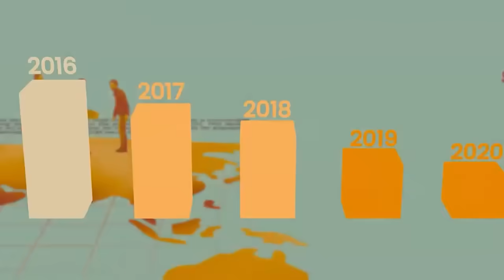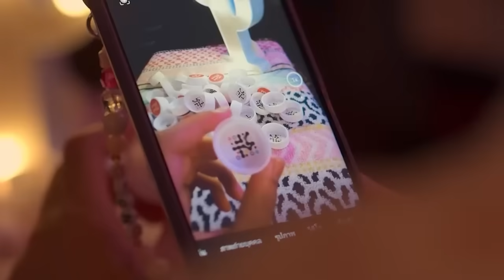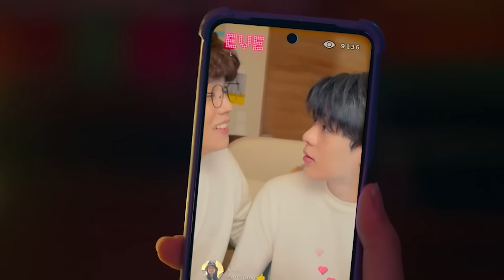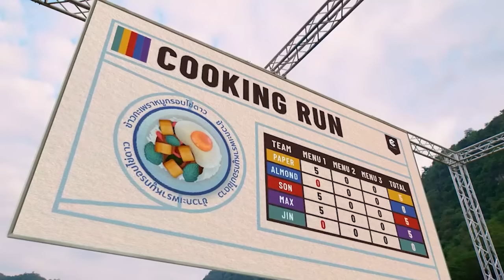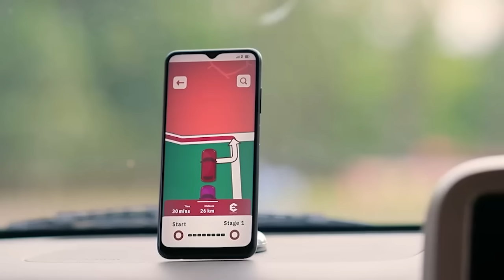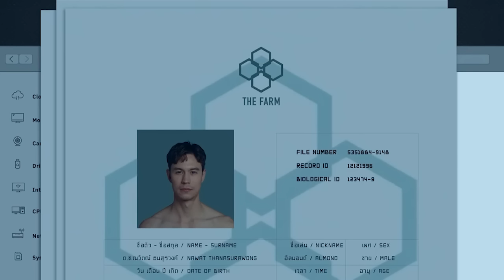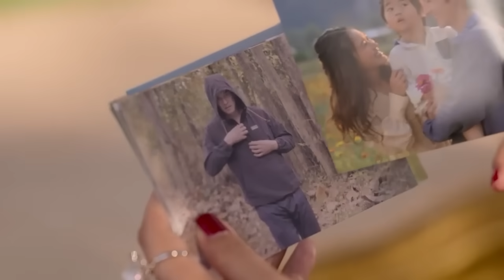فيروس بينتشر بيقضي على ٩٠% من الولاد في العالم فبيدخل البنات مسابقات عشان الشاب يختار احلي بنت فيهم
ملخص مسلسل ready, set, love  الكوري